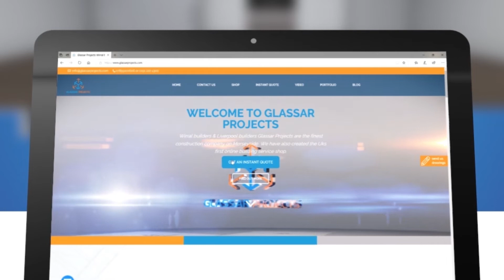PROMO FREE ESTIMATE BROADGREEN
GLASSAR PROJECTS PROMO FREE ESTIMATE BROADGREEN, LIVERPOOL.
FOR YOUR 30 SECOND ESTIMATE ON BATHROOMS, KITCHENS AND HOME EXTENSION WORK .
- Kitchen estimate
- Bathroom estimate
- House extension estimate
GLASSAR PROJECTS PROMO FREE ESTIMATE WOOLTON FOR YOUR 30 SECOND ESTIMATE ON BATHROOMS, KITCHENS AND HOME EXTENSION WORK .